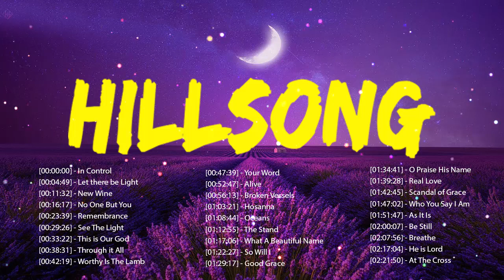Powerful Hillsong Instrumental Prayer Music 2021🙌Uplifting Instrumental Worship Music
▽Follow "Instrumental Worship Music"🥰
►Best Christian Worship Songs 2021:
[00:00:00] - In Control
[00:04:49] - Let there be Light
[00:11:32] - New Wine
[00:16:17] - No One But You
[00:23:39] - Remembrance
[00:29:26] - See The Light
[00:33:22] - This is Our God
[00:38:31] - Through it All
[00:42:19] - Worthy Is The Lamb
[00:47:39] - Your Word
[00:52:47] - Alive
[00:56:13] - Broken Vessels
[01:03:21] - Hosanna
[01:08:44] - Oceans
[01:12:55] - The Stand
[01:17:06] - What A Beautiful Name
[01:22:27] - So Will I
[01:29:17] - Good Grace
[01:34:41] - O Praise His Name
[01:39:28] - Real Love
[01:42:45] - Scandal of Grace
[01:47:02] - Who You Say I Am
[01:51:47] - As It Is
[02:00:07] - Be Still
[02:07:56] - Breathe
[02:17:04] - He is Lord
[02:21:50] - At The Cross